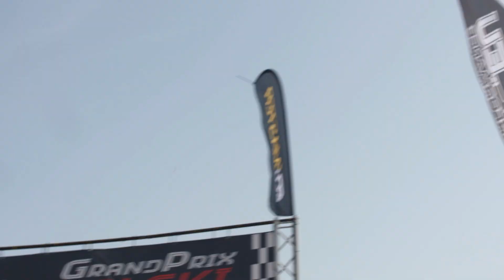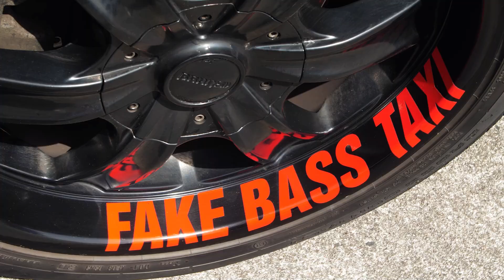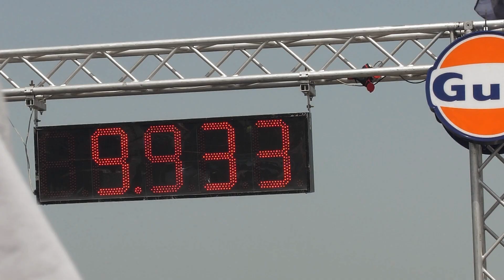Po rekord ?! Pierwsza ćwiartka po dwóch latach | Honda Civic Turbo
Kuki wraca po dwóch latach nieobecności spowodowanych awarią na linię startu. Remont silnika, poprawki, usprawnienia sportowa kontrola trakcji od Race TCS dawała nadzieję na poprawienie rekordy personalnego. Co z tego wyszło ? Zobaczysz w materiale

Pamiętajcie o kodzie rabatowym na sprawdzone i rekomendowane urządzenie RACETCS
Race TCS na hasło "redturbochannel" 10% rabatu

na hasło "redturbochannel" 10% rabatu

Pamiętajcie o subskrypcji kanału  @RedTurboChannel  oraz łapce w górę jeśli film Ci się podobał.